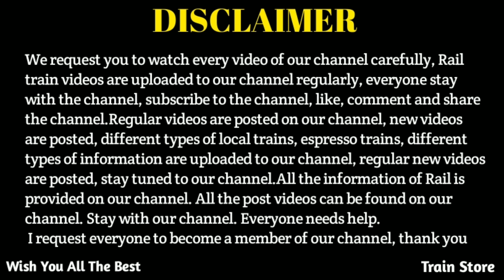Sealdah to diamond harbour train | Local Trains | Eastern Railways